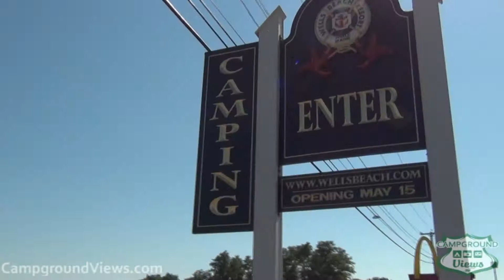CampgroundViews.com - Wells Beach Resort Wells Maine ME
takes user submitted videos combined with professional editing to provide tent and RV campers with a first person view of a campground or RV park. Wells Beach Resort in Wells Maine is a well maintained full, partial, and primitive (no water, electric, or sewer) hookup RV and tent campground with shaded and open sites. Situated along a hillside the sites and roads are properly terraced for easy access. Music Licensed From MusicBakery.com